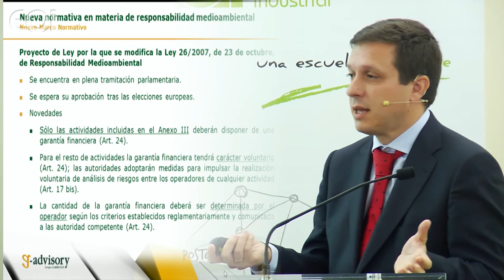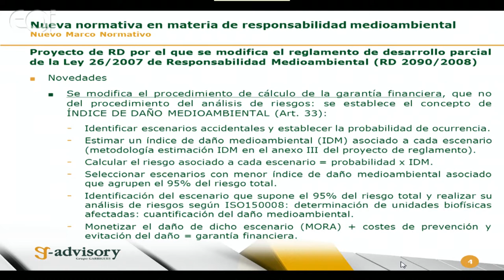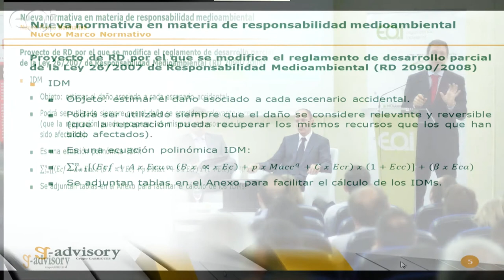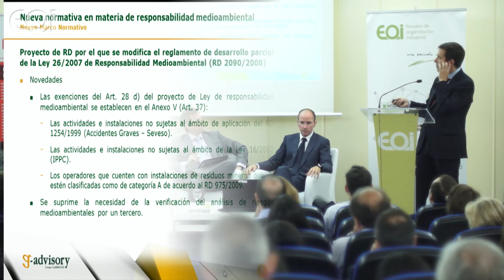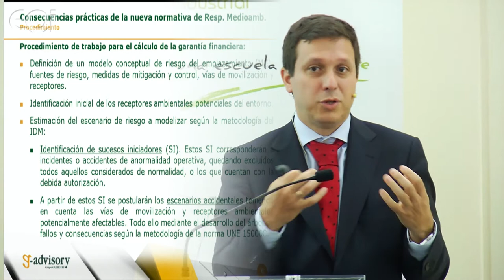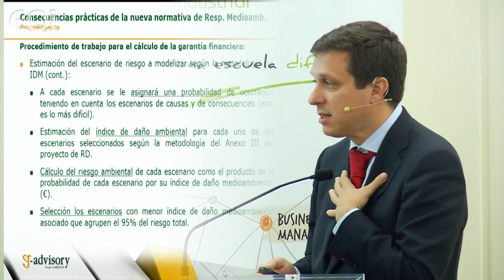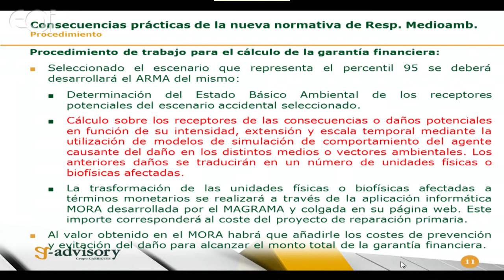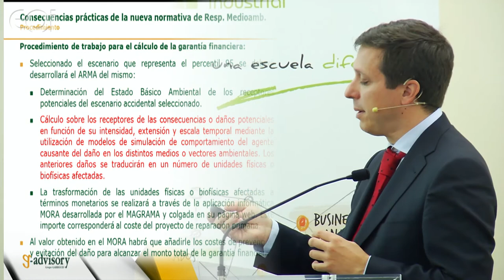Consecuencias prácticas en la modificación de la normativa de responsabilidad medioambiental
Seminario de Riesgos Ambientales

Juan Pablo Pérez Sánchez -- G-advisory.